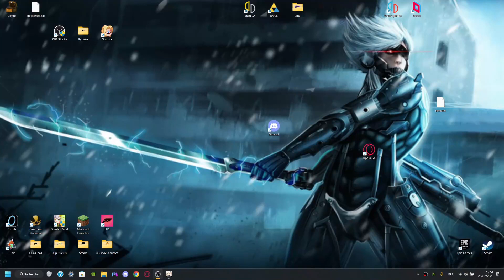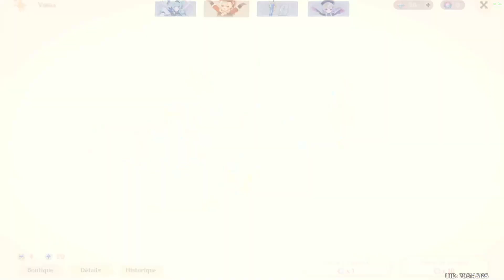Genshin impact : Invoc Klee et péripéties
eh vsy le seum, allez a la prochaine